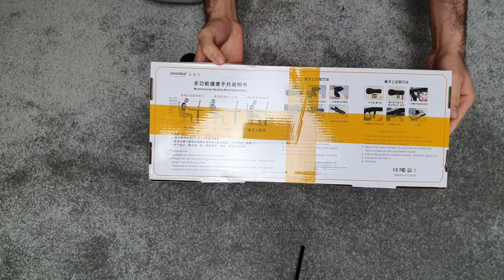Computer Arm Rest Chair Mouse Pad Mat Wrist Desk Extender Solution UNBOXING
Please hit like (thumbs up) if you liked the video.

Topic:

PC mouse solution

If you like us and want to support us, donate a tank of fuel, or just buy us a coffee. However you feel able to show your support, please know it's greatly appreciated.

NOTE: Video is not monetized by the channel owner